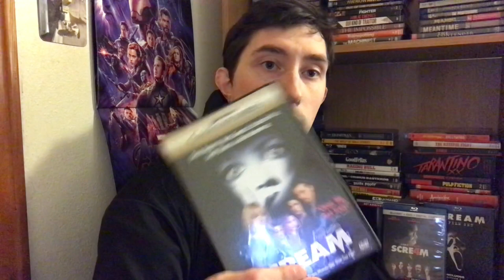Film Talk: Episode 287- Scream (25th Anniversary)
Today, I begin my 4 part series of talking about the Scream franchise individually with the film that started it all: Scream for its 25th Anniversary.

Amazon link for the Blu-Ray

Amazon link for the 4K Blu-Ray